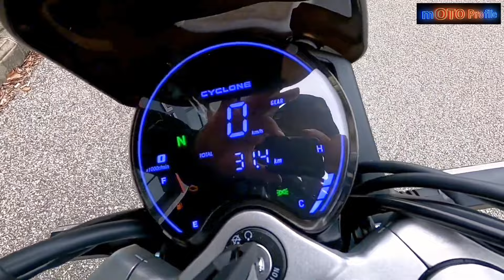First Touch Cyclone RE2